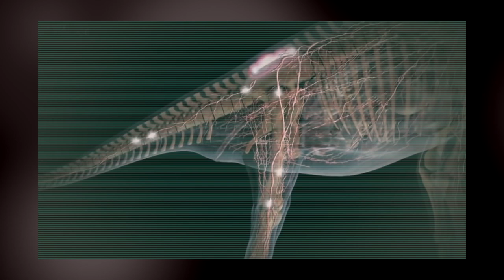Science Friction: Mathew Wedel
A clip of paleontologist Mathew Wedel from the film Science Friction from Skeptoid Media.